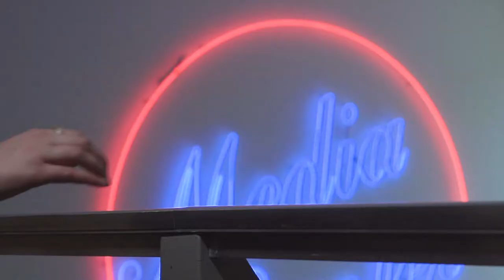B.S., Electronic Media & Film; Theatre - TU's Laura Gede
Laura Gede was the Undergraduate Student Speaker for the Towson University College of Fine Arts & Communication Spring 2017 Commencement.